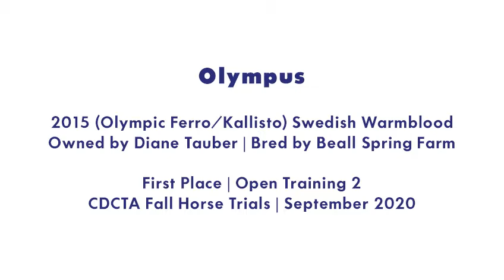Olympus ** CDCTA Training Stadium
2015 (Olympic Ferro/Kallisto) Swedish Warmblood
Owned by Diane Tauber | Bred by Beall Spring Farm

First Place | Open Training 2
CDCTA Fall Horse Trials | September 2020